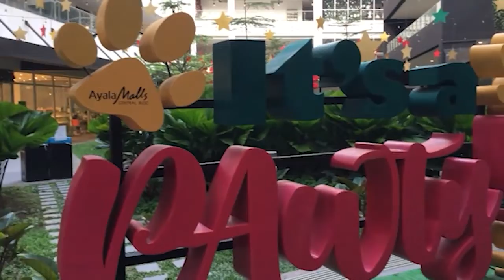CEBU IT PARK I TRAVEL VLOG PERFORMANCE TASK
Travel Vlog Performance Task in Oral Communication